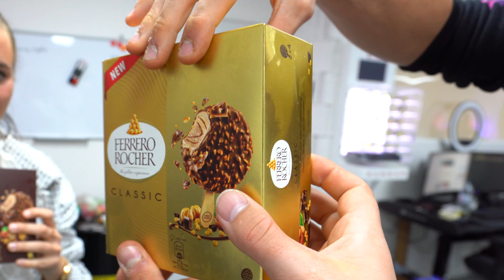J'AI ACHETÉ LES NOUVELLES GLACES FERRERO ROCHER ! (TROP BON !!!!!!)